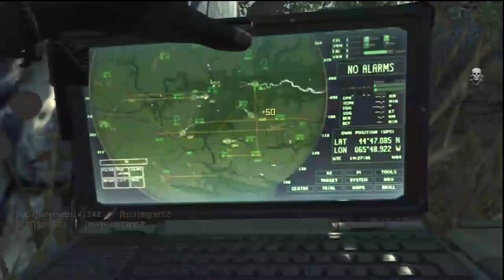Meine Meinung zur MWIII Ankündigung...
Euer Eindruck von den Änderungen im diesjährigen CoD?